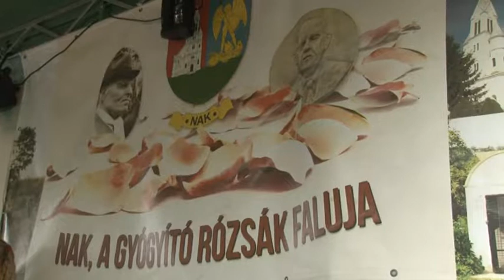Idén is megrendezték a Gyógyító Rózsa Fesztivált Nakon! 20190729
Idén is megrendezték a Gyógyító Rózsa Fesztivált Nakon! Sok program várta a vendégeket: összemérhették főzőtudásukat, énekes és táncos műsorok színesítették a rendezvényt.